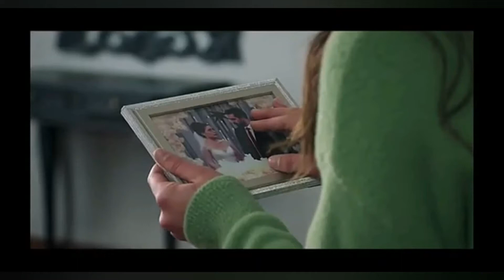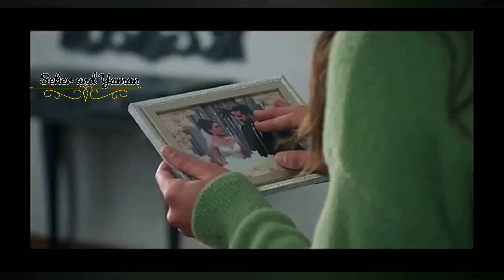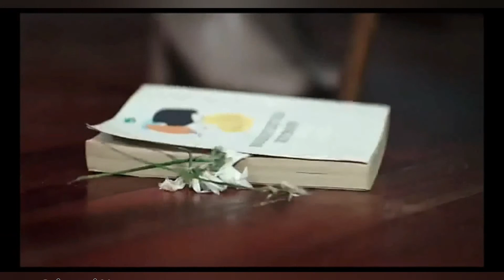Seher y Yaman Je t´aime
Seher and Yaman….the beauty and the beast…..the black and white…..the light and the darkness….the sun and the moon…..

“The Sun (Seher) loved the Moon (Yaman) very much, he died every night to let her breathe…

The Sun was a God of sorts. His light was so powerful it brought herbs to life and grew goods from the ground. Everyone, every day, came out to worship him.

The Moon was seen as a darkness. One that brought a cold presence to the world. Everyone hid in their homes when she rose.

The Moon craved to be seen. He wanted a breath of fresh air up in the midnight sky. He wanted to be loved.

Yet everyone admired the Sun. They sensed the warmth of his glow. They felt alive in his daylight.

But the Sun had a secret: he admired the Moon. He recognized her secrecy and fell for the way she was timid with herself. She hid parts of herself from the world that he knew the world would embrace.

They were opposite souls, the Sun and Moon. They were lovers who rarely met and always missed one another. Yet they both waited patiently for the rare days when they might coexist peacefully.

The Sun wanted to make his true love happy in his absence. He wanted to show the world what she had to offer.

He thought for weeks about how to give her the breath of air she wanted, leaving the world in a cloudy haze.

Finally, he knew what he had to be done.

He sacrificed his light every night to shine on the Moon so she could be seen in all her beauty.

He gave up something he was admired for to let her shine.”